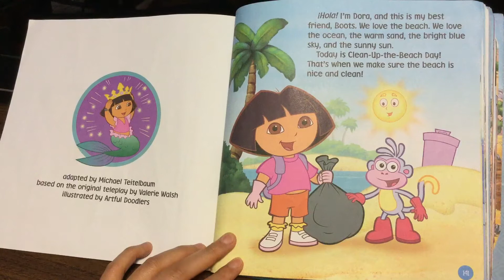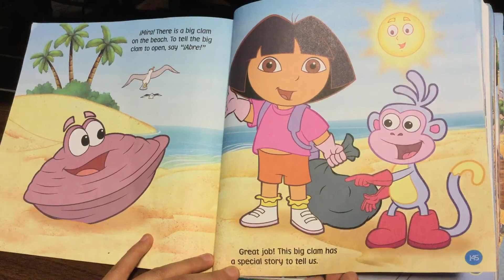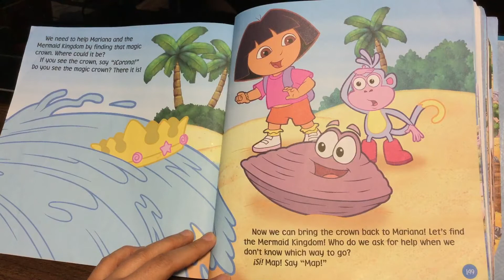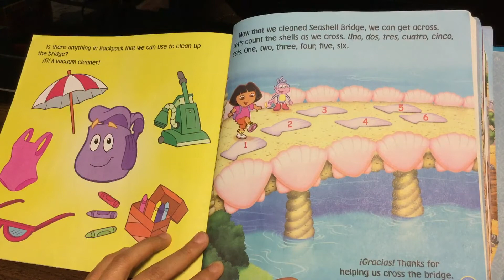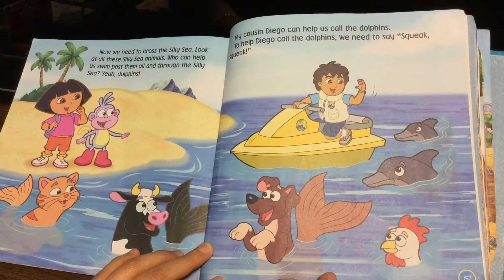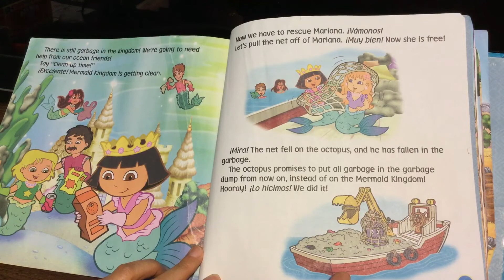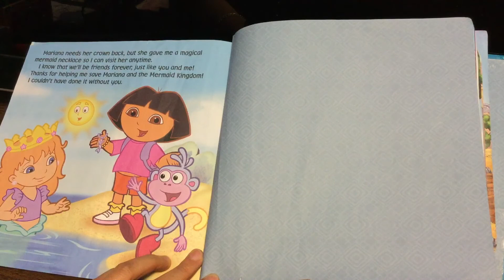엄마가 아이에게 읽어주는 영어동화-도라(Dora the explorer )“Dora saves mermaid kingdom !”(4~6세)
캐나다 섬마을 여인이에요.
여기 도서관의 모든 어린이 책들을 한국아이들에게 소개하는게 목표에요.
많은 도움 되셨으면 좋겠어요.